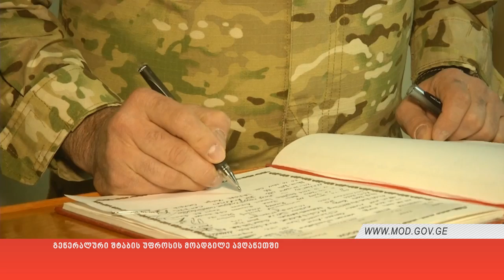გენერალური შტაბის უფროსის მოადგილე ავღანეთში